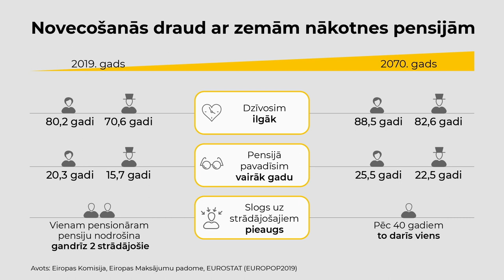Diskusija: Kāda būtu ideālā pensiju sistēma Latvijā?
Latvija ir viena no Eiropas Savienības valstīm ar vislielāko pensijas vecuma cilvēku nabadzības risku. Izaicinājumi, kas pensiju jomā piemeklē Latviju, nav unikāli – ar tiem saskaras lielākā daļa pasaules valstu. Tāpēc jau šobrīd tiek meklēti dažādi risinājumi, lai pensiju sistēma varētu pastāvēt, tostarp Latvijā.

Diskusijā runā par to:

Kādi ir lielākie Latvijas pensiju sistēmas izaicinājumi?
Kādas ir iespējas pilnveidot pensiju sistēmu, lai nodrošinātu tās ilgtspēju?
Vai Latvijas pensiju sistēma spēs nodrošināt cienīgas vecumdienas šodienas jaunajiem profesionāļiem?

Diskusijas viesi:

Ingus Alliks, Labklājības ministrijas Valsts sekretārs
Kristīne Lomanovska, Finanšu nozares asociācijas Kapitāla tirgus komitejas līdzpriekšsēdētāja, SEB Life and Pension Baltic SE valdes locekle
Ivars Austers, Latvijas Universitātes sociālās psiholoģijas profesors
Kaspars Peisenieks, finanšu un investīciju eksperts

Diskusiju vadīja: Mārtiņš Daugulis